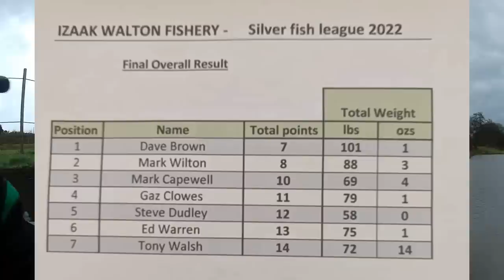Izaak Walton Fishery/ Silver fish league/ Round 6 (final round)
Join me on the final round of the Izaak Walton Fishery Individual midweek silver fish league to see if i can win it???